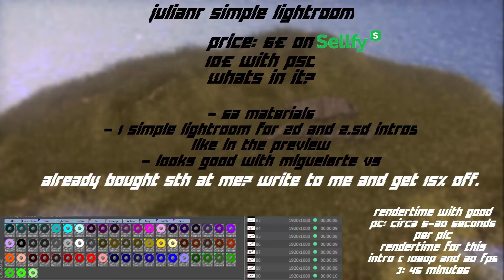JulianR Simple 2D/2.5D Lightroom × Buy now on Sellfy × BFX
Price:
Sellfy/PayPal: 3€

PSC: 5€
Skype: shop.blockpowerfx

Free with 200 Subs and Promo (write me in skype if you're done)

× Ich hoffe dir gefällt das Intro!
× Unterstützt mich doch mit einem Abo oder nem Kommi :)

× Skype: shop.blockpowerfx
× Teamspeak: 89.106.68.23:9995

× Wer n paar CS:GO Cases oder Waffen übrig hat kann die mir gerne geben :)
× Tausche auch CS:GO Stuff gegen Wunschintros

× Benutzte Programme:
      × Cinema 4D R13 Studio